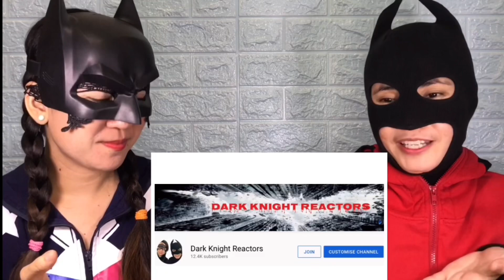智則 Jinnai Tomonori Skits: Tetris and Surveillance Camera- reaction video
This is a reaction video of 智則 Jinnai Tomonori Skits: Tetris and Surveillance Camera. Enjoy watching our BATFAM. 😘😘😘

Tomonori Jinnai (陣内 智則, Jinnai Tomonori, born 22 February 1974, in Kakogawa, Hyōgo, Japan) is a Japanese comedian, tarento, and presenter. Regular appearances